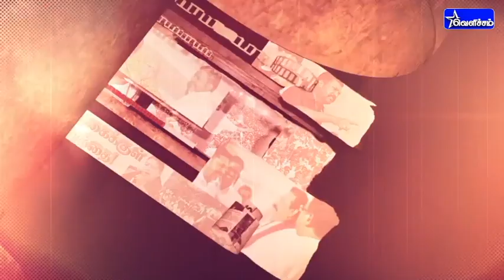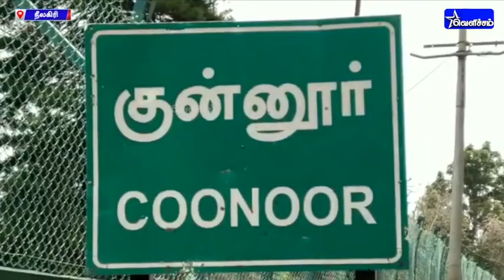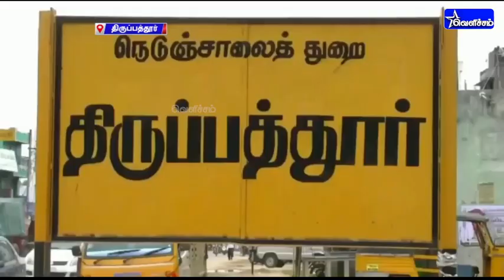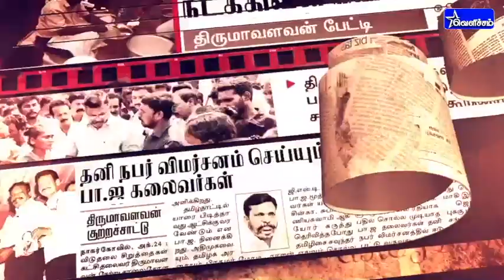களத்தில் சிறுத்தைகள் | Kalathil Siruthaigal | 20-09-2022 | VelichamTV